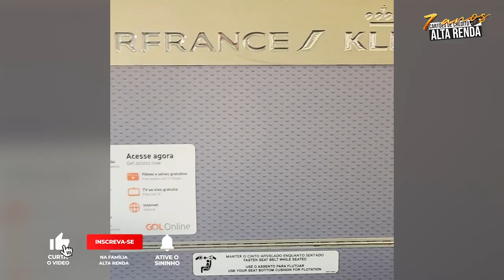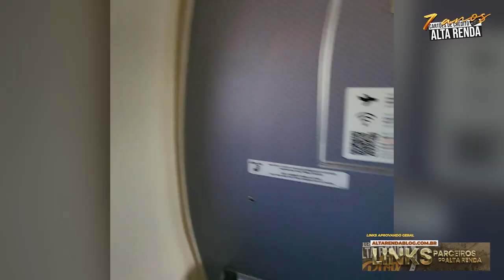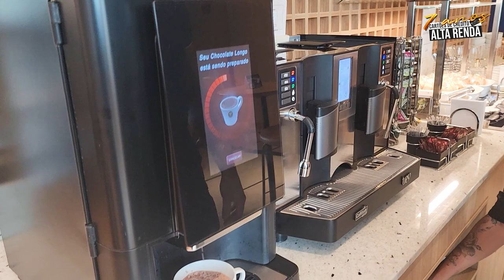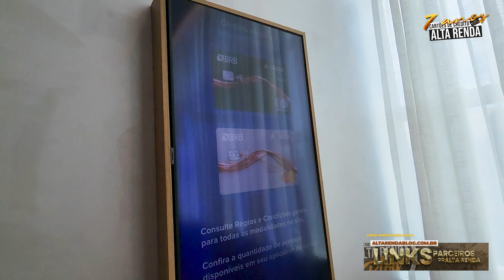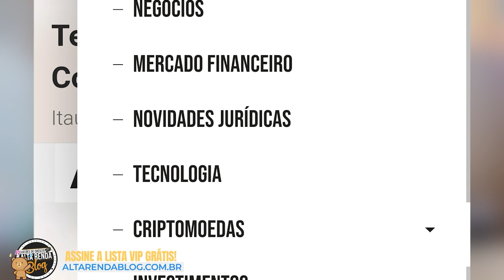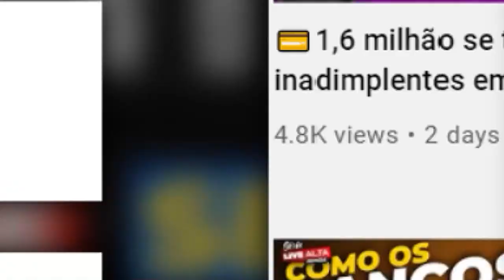💳CONHEÇA A NOVA SALA VIP COWORKING RIO DE JANEIROS SANTOS DUMONT. VEJA QUAIS CARTÕES TEM ACESSO.